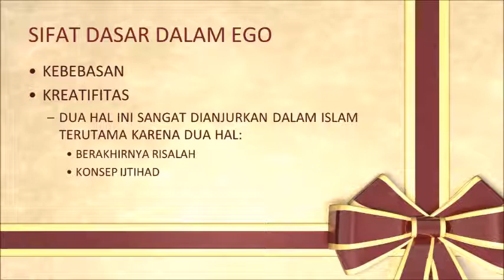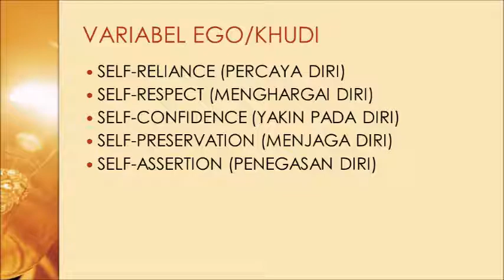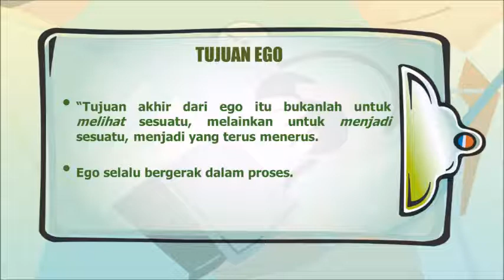FILSAFAT EKSISTENSIALISME: VARIABEL EGO - SIR M. IQBAL (3)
NGAJI FILSAFAT: EKSISTENSIALISME SIR M. IQBAL
Yogyakarta